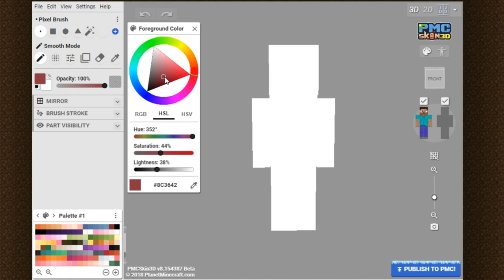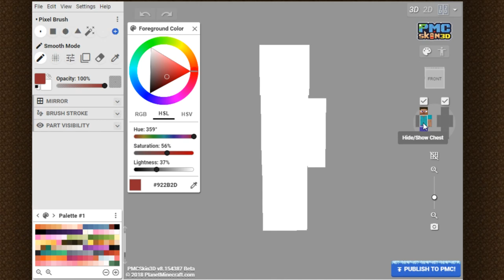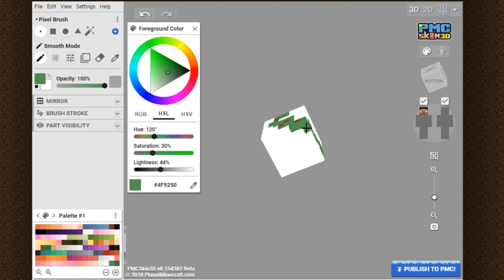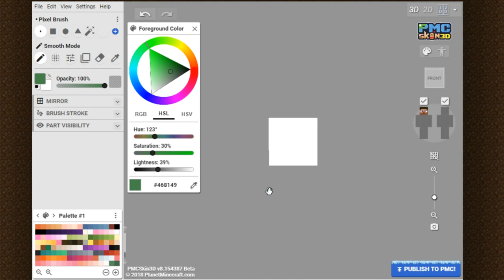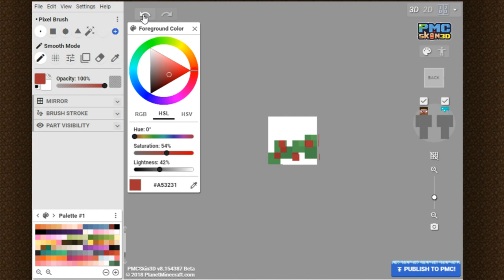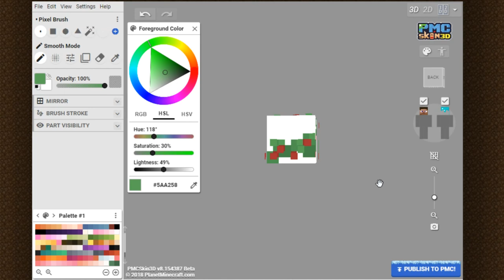How to make a Holly Crown on your Minecraft Skin - SKIN-MAS #6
Need a Minecraft server? Apex Minecraft hosting can hook you up! They have really awesome service, definitely check them out!
🖤 - My Info - 🖤
⚔️ - Minecraft Name: Zombeanie
📖 - Website and Portfolio: COMING SOON
🖤 - Credits - 🖤
🎤 - Microphone is a Blue Yeti with a Dragonpad pop filter.
💻 - PC is an Alienware Alpha with an upgraded 1TB HDD
📺 - Personal Intro is by BinofTrash. Outro Animation is by Vutrix Animations
🖼️ - Thumbnails and Editing is done by me, unless stated otherwise.